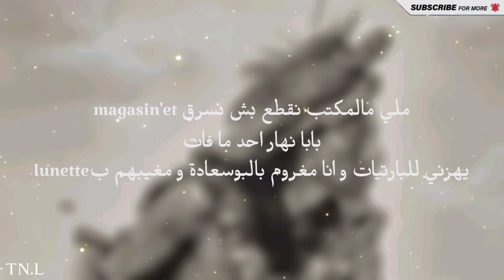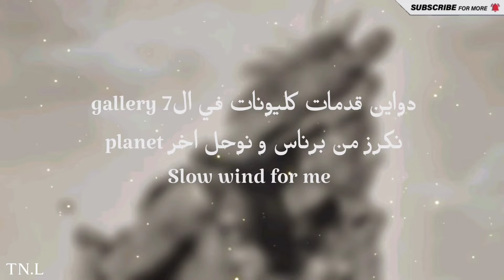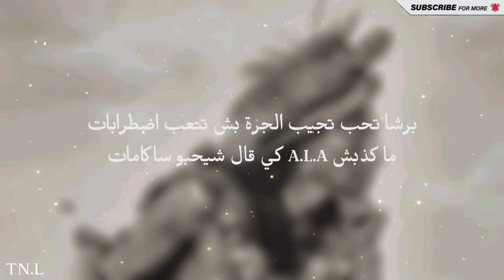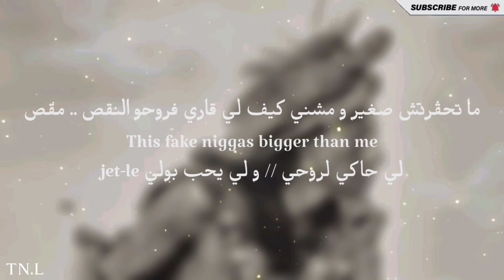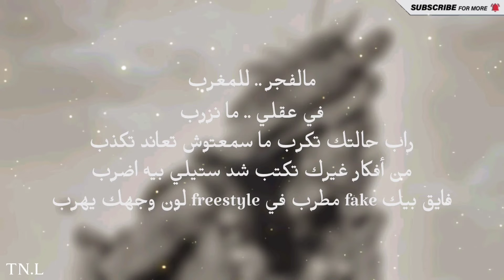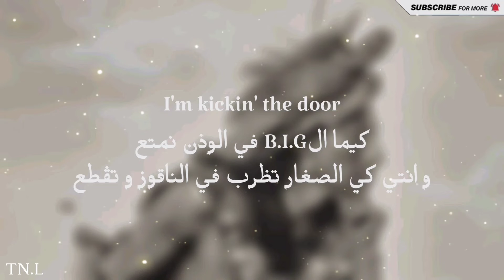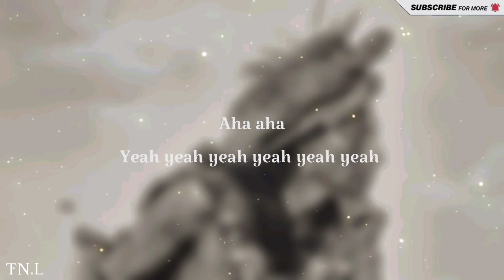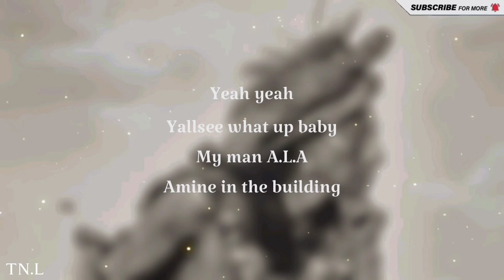EL Castro - زندياني 3 + LYRICS [TN.L]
CREDIT BY TN - LYRICS
Turn on notificationsand never miss a video!
🎤 Lyrics:

part 01 ::

I represent zahrouni zomra Zandyeni New bitch motherfucker
Thug Life
للعنكوش من اولي الحكاية بدات
 ملي مالمكتب نقطع بش نسرق magasin'et
بابا نهار احد ما فات
يهزني للبارتيات و انا مغروم بالبوسعادة و مغيبهم بlunette
كي خذيت ال6eme ما شديتش بسكلات
في الcollege تلهيت ندوبل تضييقة للبروفات
الوالد موشو كرزة فدارنا ما عناش فيلات gravity
// موحل ورك منو زوز بيلات
من دوبل كانون نستقاط بايعلو كاساتات
فلوس نفك و نشيخ موش بش نصرف عالبنات
خير من نمشي للإصلاحية قالولي بيع الساشيات
نكت باندا في المرشي نفك للصغار في الميات
حضب تحت البوتوات ماعناش ستوديوات
فزك الليل حلق حلق تشوف في زبوبنا سيلوات
زهروني للتاريخ نيك قاعة الإستعلامات
2002 حي بوزيان نذوق الفروخ في مالكيلوات
عورت صغار بتريبولات لعبت كبابط شكانات
ولي ضيعتو في الكورة عوضتو ب 3 بوانات
فقت بروحي بسيدي نيك كيف ريت العزوزة بكات
بابا و امي ناس باهين و انا خارج عالسراط
Clip video
في ثنية توبة و تركيشة في الpublinet
و ما بقالي كان التبقيطة الموزيكا فسيديات
دواين قدمات كليونات في الgallery 7
نكرز من برناس و نوحل اخر planet
Slow wind for me
و حذايا بنك معلومات و شنيا سمعتو ما سمعني
طارق سكانيا تيتروات لقيتو انا ما تنسات
شضحنا على رابورات نيزار porno يا Jhon
بحذاه كل شي يجي كالات
في برشلونة الفريزات قبل ما طير //
فن كاريار موش عبارات
عربي و ربيع و حشرات .. عفست في الشتاء بكات
بحرت في صطافات و ستنيت par quinzaine
عالمية إيقاعات
في بطاحي سمعت الراب لا قراية و لا معلومات
شلة خلي بعد الدوسي توا منو تستقات
برشا تحب تجيب الجرة بش تتعب اضطرابات
ما كذبش A.L.A كي قال شيحبو ساكامات
لي عندو عليا مزية راني سابق بمزيات
بخشمي فبراني ما نطمع بلي جات فرص و مشات
موش لي يجي يكاليني نقسم خبزة مع الخوات
كي القحاب ما تبكيني و عالأصحاب عيني بكات
راب اعترافات جرائم و اقترافات
عشت مڤطع من باڤات موشمها قحبة في Q7
مخك باصم بريمات .. في تفكيرك علامات
ناقص برشا حلقات و اصبر الحكاية ما بدات
لي قاصدني رجعتلو و بزايد بوسات
و الي يرمي في المعنى حاضرين للبارتيات
زعام كان فينا تجسو كيما قحاب توالاتات
و الي نعفسو ينيك حس اكثر من اللبن مثلثات
قراطس ماكم باكوات
و لساناتكم طوال .. علي شقال و زطال وازن مخو بالأرطال
فصرمك نحشيلك قلقال
ما خسرتش لحظات
و كيف قعدت بطال نخرج أزبر تيتروات
قتلك بالمكشوف نعيش بش ما نخسرش بارتيات
خوذ و هات موش معايا نعطي صرف روحي كان واتات
كلام العباد اخر همي نيك النسخة و الفتاة
مع روحي الgame قبل ما تكون مع  MC'et
ما كبرتش عالخرافات كبرت وين تفسد العروسات
وين ضربان في الوجه لاموضة و ناس تموت تتغرب
حوم و انهج تتكسر بشقوفات
وين ريحة الموت تشم .. وين السكنفر مات
Ay Ay Ay
جنة و اطرافك نار
يا ناس مكثر اعدايا
في راس النهح كيف نغيب تعرف وين تلقاني
في نفس البياسة نقضي في صبيع متراني
تراني تقولش زندياني باقي نسلك مالشباك
قلو بلاد بش تتناك ستنى نلهوث راس مساك
لا ما عندي حلم .. وحدي نايك علم
ما تتفضش كون بحرب موش بورقة و قلم
نعرف الي كلامي لبرشة عباد مخلي ألم
نحكي ع لي كي السردينة و حاكي لروحو سلمون
لي تقال ما نعاودوش و الكلام ما نبيعوش
الحقيقة ما ننكروش و ما نحكيش لي ما عشتوش
هجة تواتي ما نراتوش للسفارة ما نمشوش
عنا خيوط ما يرخوش فما جربوع ما نحيروش
تحكو عالتهصيل و تستقاتو مالبريوش
فروخ بالكوش جواعة كروش و بالجعايل ما يطيحوش
في عضة تخلي سنيك لنا ما عناش الهشوش
99% risk
و الواحد ما نفلتوش
ناس تهز بكلاش .. و ناس تجري عالكاش
عزوزة ماشية لكاط تكركر في vispa بلا كاريناج
ما يقضيلكش الباش و هون نقيش ضار حار
و قتي لي نعطيك أصفار قول لبوك راني جبت 12
ماكش فاهمها مسطك فبلاسط غيرك شكون لي حطك
حسن رابك مخيب خطك بستيلو في عينيك نبطك
بطبيعتك بهيم موش في روحك شككتك
ما لقيتش rime بش نثبتلك برا نيك اقضي
معايا تكحل قلبك انا قلبي سود رماد
قد ما تشد عليا غل قد ما يزيد الاستبداد
كنز فراسي عندي بلاد
ما تشيفت على الأنداد
و معايا ما تلقاشي حل خاطرني الرب متع العناد
I'm a fuckin' boy bad ah

part 02 in the comments

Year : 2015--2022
Artist : @ElCastroOfficial
from : @TheZomra

💥REAL LIFE 4 ALL MY ZOMRA FAMILY💥